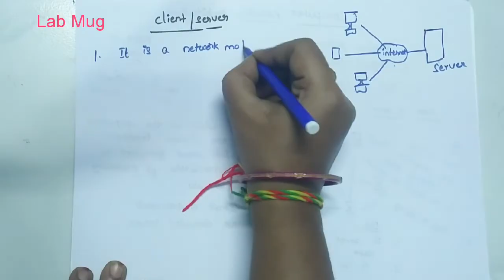Computer Network Architecture in Networking|| CN class 3 in Telugu - Rajeswari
Architecture of Computer Network